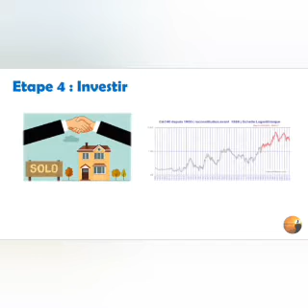Volume 7 : Histoire d'Haiti de 1922 à 1946 (de Président Louis Borno jusqu'au Président Lesco)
Depi ouse Ayisyen ou dwe konnen istwa peyi ki rele Ayiti a. Jis ouvril epi kitel al woule ouka kouche ou byen ouka ap tande nan machin ou. Ou dwe konnen kijan  rive la a. Abone ak chanel la pou rès istwa a tande. Patajel tou tande pou plis Ayisyen ka tandel. Mèsi